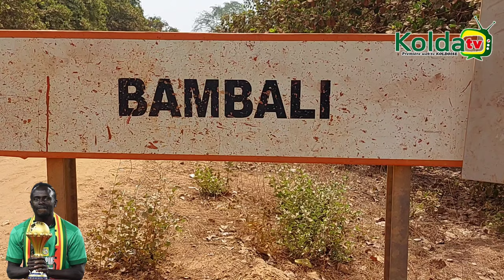🚨 Bambali : Chez Sadio Mané 🥰